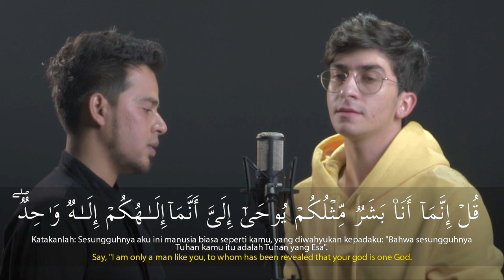From Surah Al Kahf - Baraa Masoud ft. SALIM BAHANAN | من سورة الكهف - براء مسعود وسليم باهانان